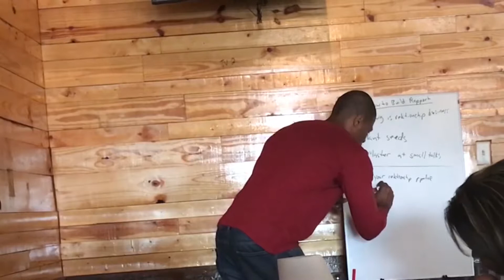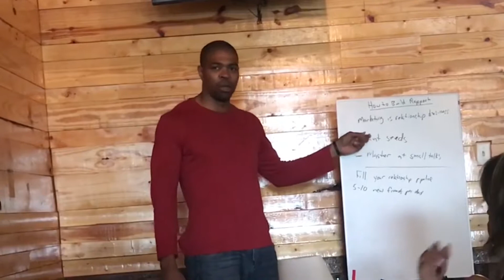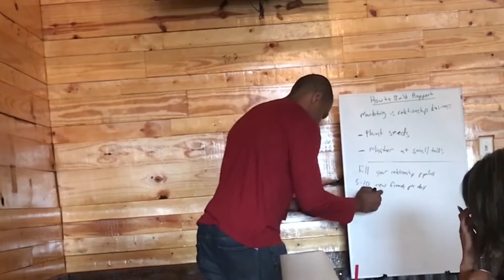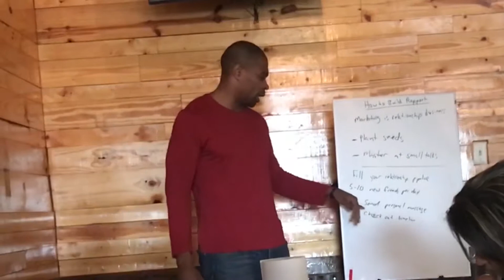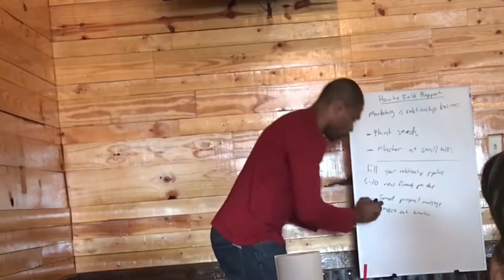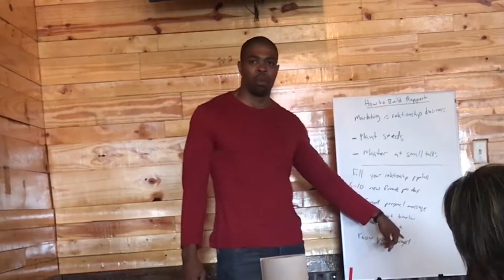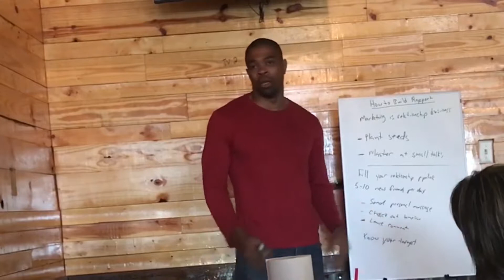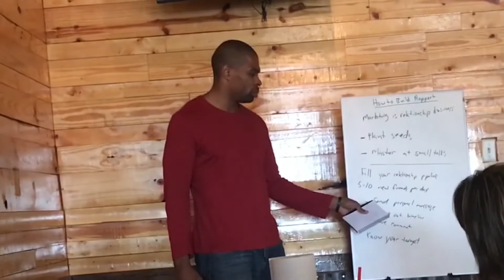How to Get Started with Online MLM Prospecting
- Today you will learn how to get started with Online MLM prospecting to build your team and customer base. If you have ever wanted to use the Internet to grow your network marketing business, this will help!